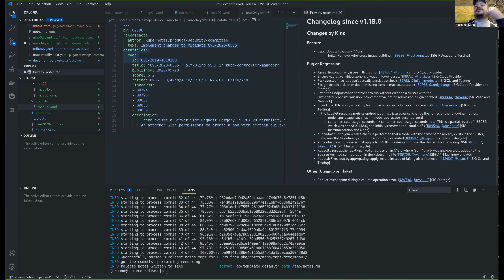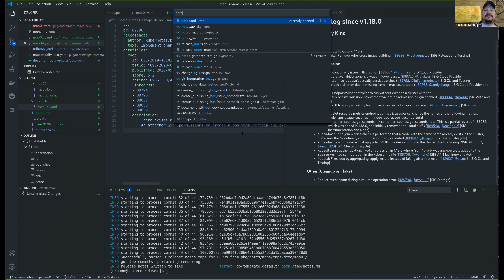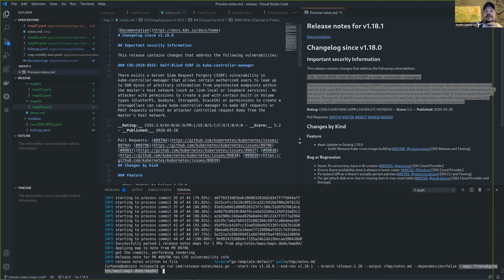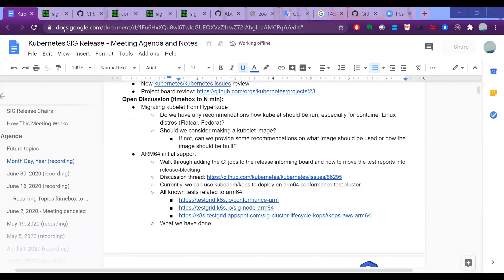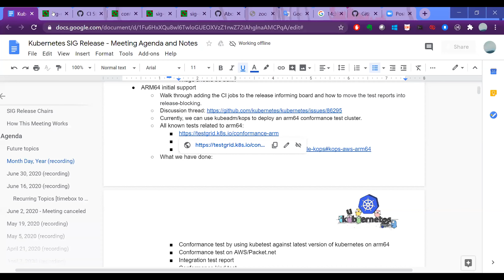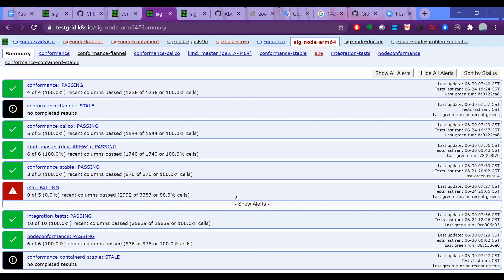Kubernetes SIG Release Meeting 20200630